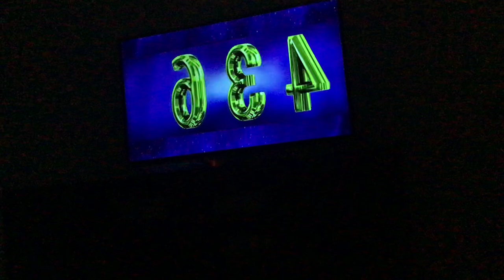Vedantu Math went live.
It happened while i was checking.